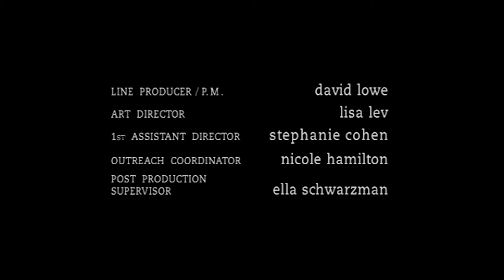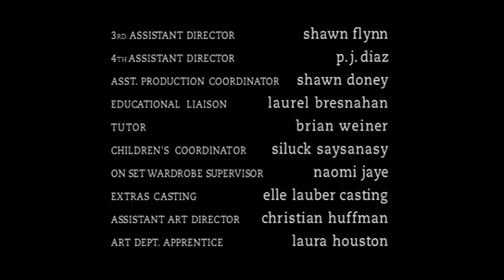Degrassi 115 - The Next Generation | Season 01 Episode 15 | Jagged Little Pill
Episode 15: Jagged Little Pill

"Perfect" Ashley is beginning to bore even herself.  With their parents away for the weekend, Ashley decides to join Toby in breaking the "one-guest-each" rule and invites Paige and Hazel to join her and Terri.  Sean comes to her when he confiscates Toby and J.T.'s Ecstasy, expecting her to do the responsible thing.  Instead, Ashley takes it.  When Jimmy arrives, he's furious with her.  A strung-out Ashley becomes convinced that Sean is the only one who understands her.  After some private time in her room with him, Ashley publicly dumps Jimmy, humiliates Paige and alienates most of her other friends.  A messy house and broken vase when their parents get back the next morning are the least of Ash's worries.

J.T.'s brought a "party favour" for he, Sean and Toby - Ecstasy.  Sean fools the younger boys into thinking they've taken it, when in fact they've only chewed Aspirin.  "Under the influence," J.T. does something crazy - he kisses Liberty.

In an effort to learn his girl-getting secrets, J.T. and Toby have invited Sean to their party and they convince him to come by telling him that Emma will be there.  When Emma does arrive and sees Sean, she's incredibly upset.  And Toby, a true friend, comforts her.